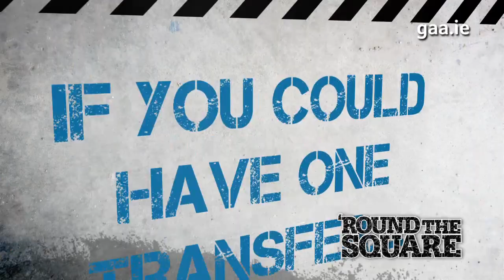Player Profile: Paudie O'Brien (Limerick)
Paudie O'Brien has been an integral part of the Limerick Hurling revival in recent years and this week he tells 'Round The Square what it means to him to represent the Treaty, how he gets over the bad days and which player he would sign from another county.